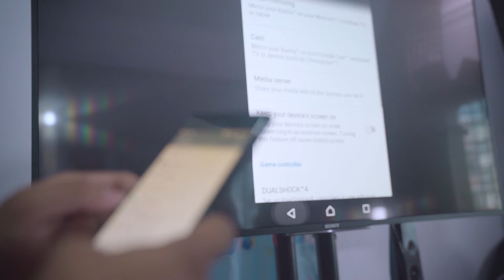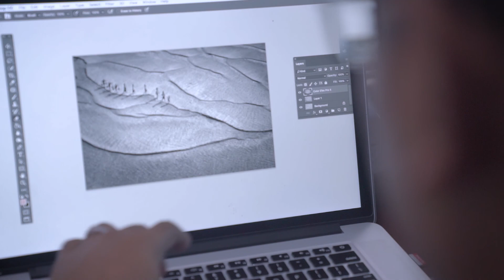Xperia Profile - Ko Kyaw Win Hlaing